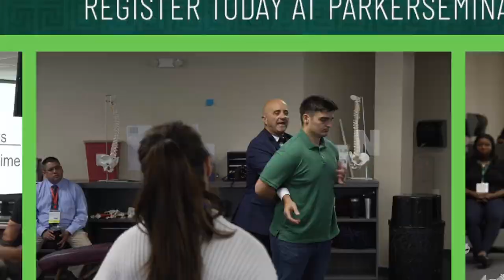Parker Seminars Dallas 2023 is the Adjustment Seminar!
Get your hands-on adjustment training at Parker Seminars.